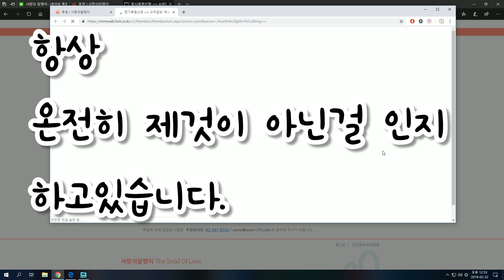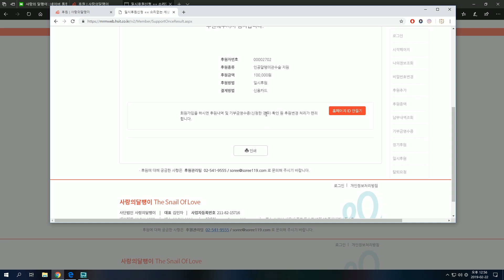[난아메리카노] 구독자분들게 드리는 영상 만명..감사합니다.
수화?수어? 가능하시거나 하실줄 아는분을 알고계신분이 있으시면
20분정도 되는 배텐영상 수화로 영상찍어 주실수있는분 얼굴 가리셔도 됩니다. 얼만큼의 페이를 지불해야 하는지 정보가 없어서 ..  정확한 보수를
지금은 말씀 못 드립니다. 생각하는 페이도 같이 적어주실 수 있으면 감사 하겠습니다 .